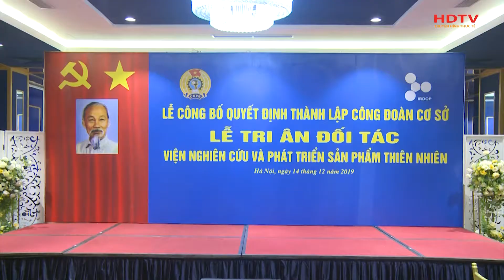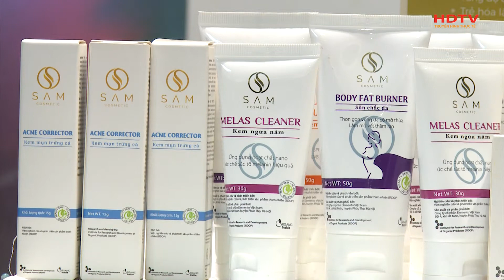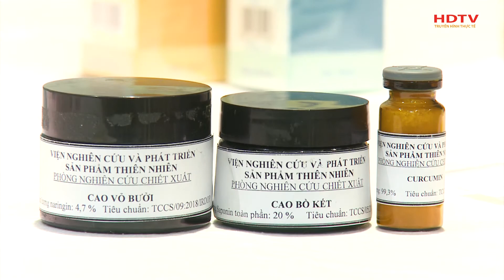Công bố quyết định thành lập Công đoàn cơ sở và Tri ân đối tác của IRDOP 2019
Ngày 14/12/2019 tại Hà Nội Viện nghiên cứu và phát triển sản phẩm thiên nhiên IRdop đã tổ chức buổi lễ công bổ quyết định thành lập công đoàn cơ sở và lễ tri ân khách hàng đối tác năm 2019.
Tham dự buổi lễ có PGS TS Trịnh Thanh Quỳ chủ tịch hội đồng Dược điển Việt Nam. GS TS Phạm Thanh Kì Nguyên hiệu trưởng trường đại học Dược Hà Nội, ông Nguyễn Anh Tuấn ủy viên ban thường vụ trưởng ban tổ chức chủ nhiệm ủy ban kiểm tra công đoàn y tế Việt Nam cùng toàn thể các cán bộ, nhân viên và đối tác của viện nghiên cứu và phát triển sản phẩm thiên nhiên IRdop